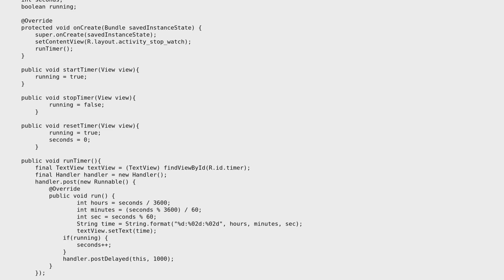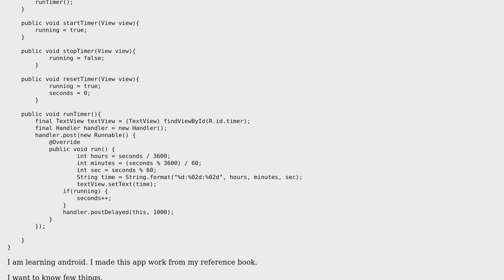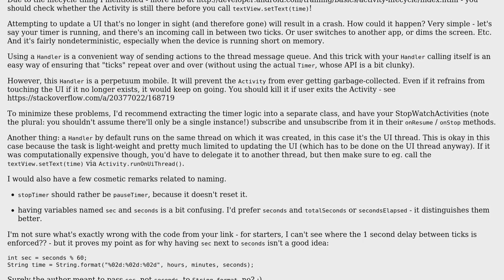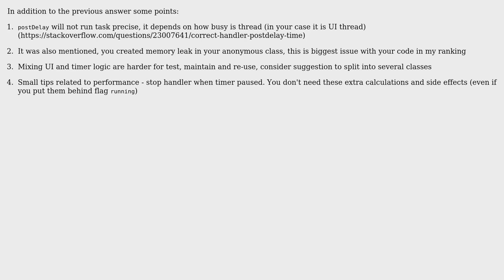StopWatch app in android (2 Solutions!!)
StopWatch app in android

With thanks & praise to God, and with thanks to the many people who have made this project possible! | Content (except music & images) licensed under CC BY-SA | Music | Images & others | With thanks to user Konrad Morawski user Gibbs user Eugen Martynov and the Stack Exchange Network Trademarks are property of their respective owners. You are responsible for your own actions.